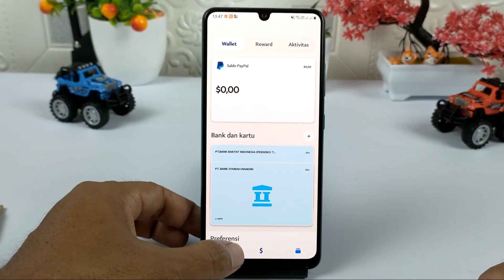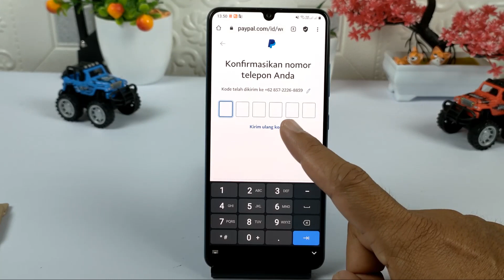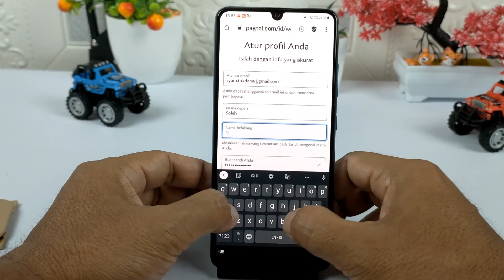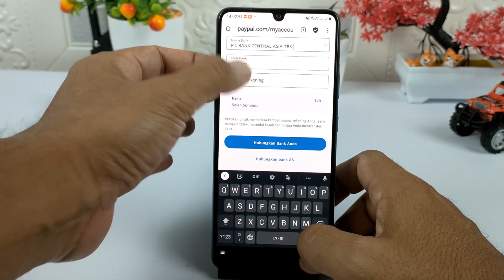Cara Membuat Akun Paypal Terbaru 2022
Hai semuanya,PayPal adalah perusahaan penyedia layanan elektronik yang memfasilitasi pembayaran antar pihak melalui transfer online. PayPal memungkinkan pelanggan untuk membuat akun di platformnya yang terhubung ke kartu kredit atau rekening giro pengguna.

Beberapa manfaat akun PayPal diantaranya, bisa mengirim dan menerima pembayaran baik itu dalam negeri ataupun luar negeri, kemudian bisa juga digunakan untuk melakukan pembayaran atau pembelian software, online shop, dan juga pembayaran lainnya.

Oke di video ini saya share ke kalian semua ya itu cara membuat akun PayPal terbaru tahun 2022, silakan simak video tutorialnya dan buat kalian yang belum subscribe di channel ini silakan untuk subscribe terlebih dahulu.

Terimakasih